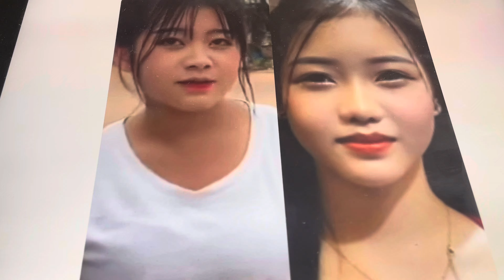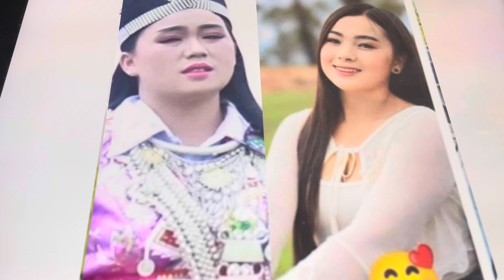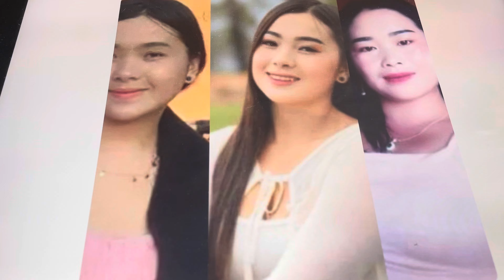Peb cov moob meka yeej ntse 22 niam vam khwb thiab thov qhia cov pojniam moob 8,15 part 717